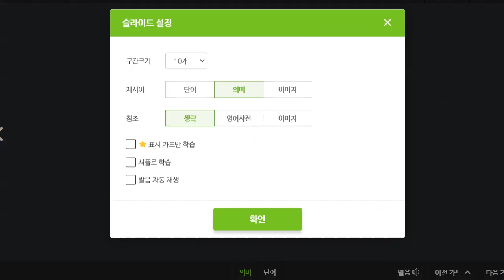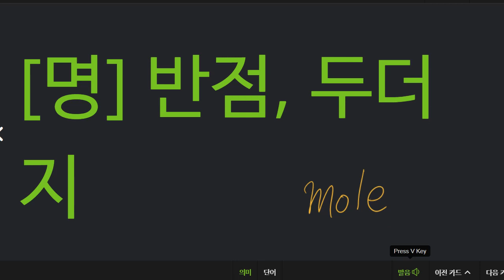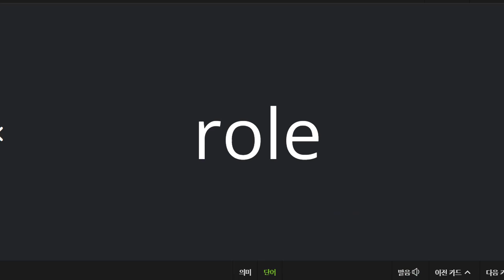박청용 2022 05 30 기초보카 성취도 100